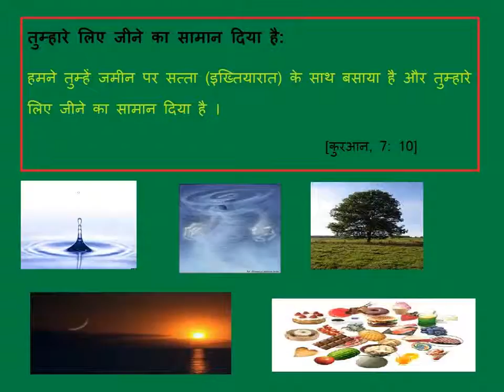तुम्हारे लिए जीने का सामान दिया है